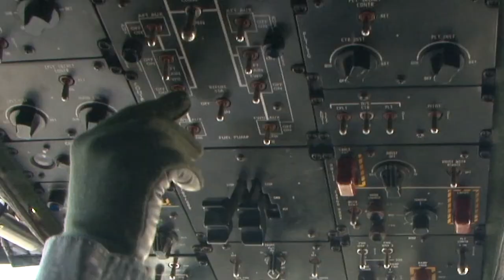Learn about the CH-47 Chinook Helicopter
The CH-47 Chinook gets Guard Soldiers and assets to the critical point at the critical time. Want to get into a helicopter when you're needed most?